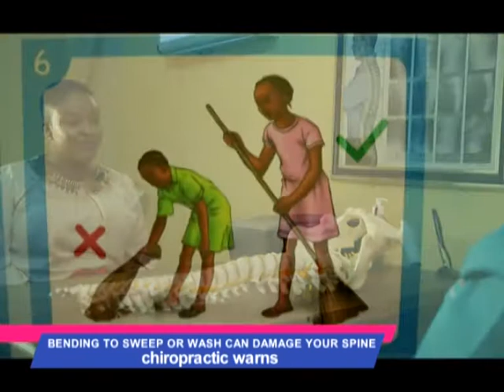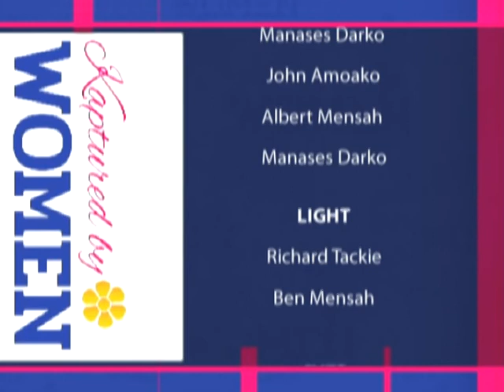KAPTURED BY WOMEN - 30/06/2018